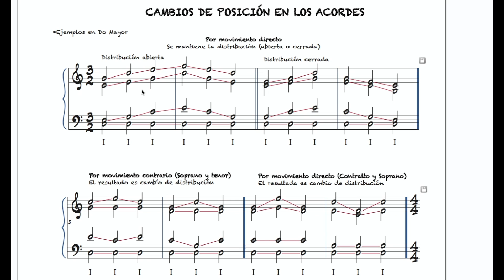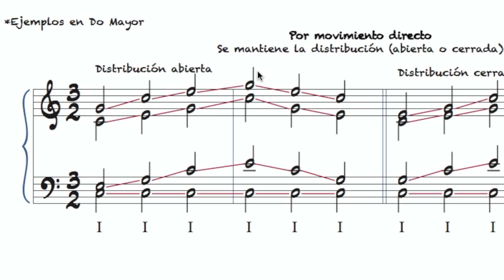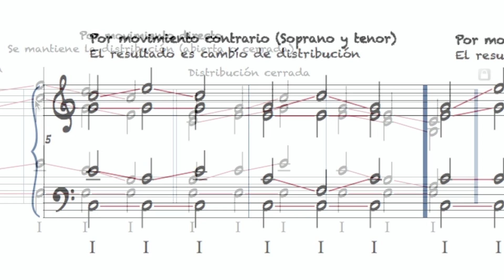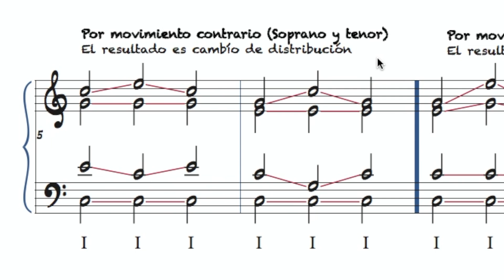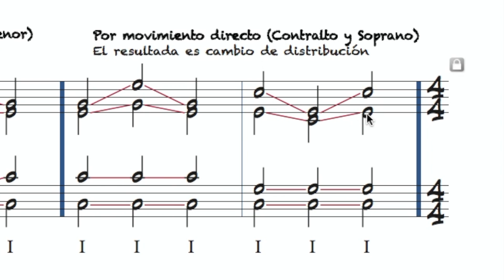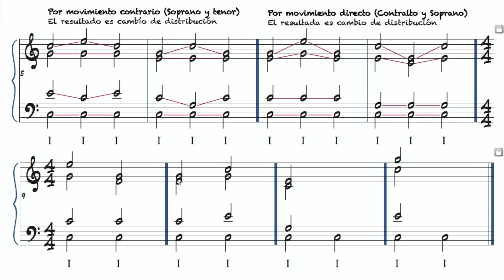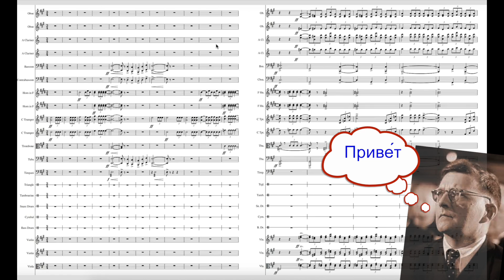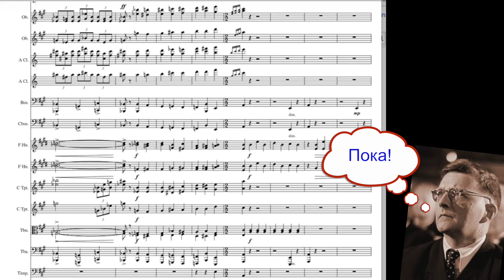Fundamentos De La Armonía - Capítulo 4: Cambios de posición en los acordes (Intercambio)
Capítulo 4: Cambios de posición en los acordes (Intercambio)

Se recomienda ver en pantalla completa

En el buscador de YouTube: Shostakovich - Festive Overture in A major, Op. 96 [Audio + Score]

Al respecto, Arnold Schoenberg en el Tratado de Armonía dice lo siguiente:

"...Se evitarán errores fácilmente si se responde a  las siguientes preguntas:

1. ¿Qué sonido va en el bajo? (El grado básico, La Fundamental)
- *El número romano indica el grado del acorde.
2. ¿Qué sonido irá en la soprano? (según se haya elegido la posición de prima, tercera o quinta)
3. ¿Qué sonidos faltan? (el sonido o los sonidos que falten, según se haya elegido una posición cerrada o abierta).

Para realizar los enlaces entre acordes, se deberá preguntar:

1. ¿Qué sonido es la fundamental? (Atención: !colocarlo en el bajo!)
2. ¿Qué sonido es común entre los acordes? (¡Mantenerlo!)
3. ¿Qué sonidos faltan? ..."